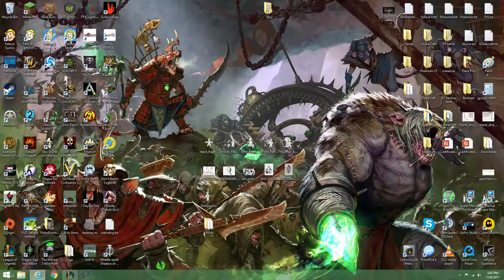LoL Support Vs BOTS